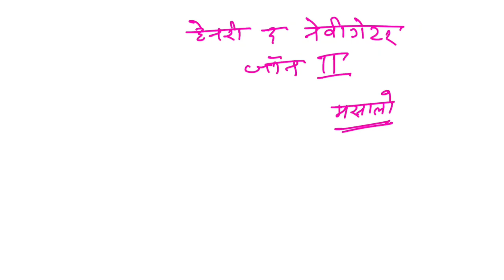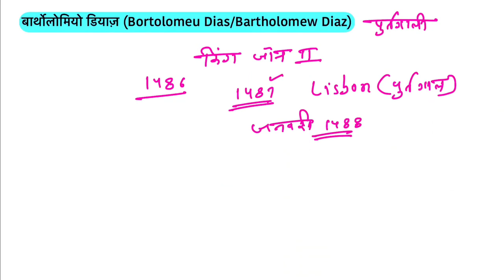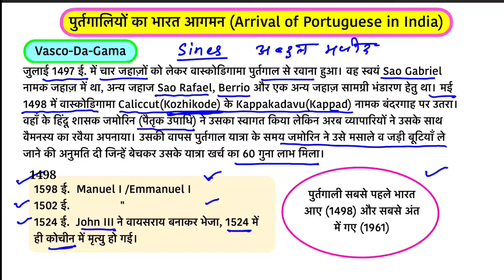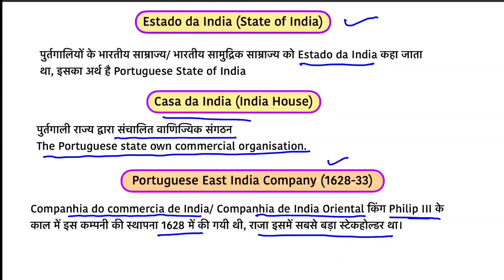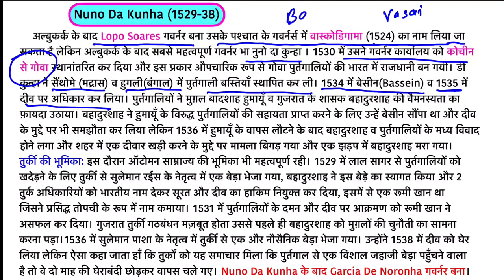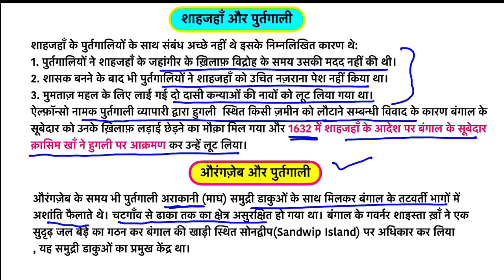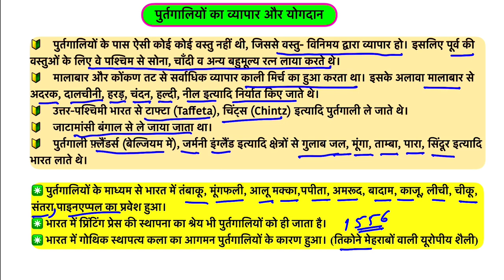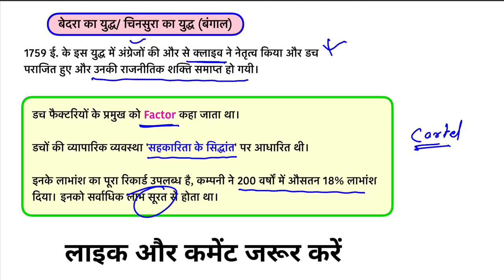यूरोपियों का भारत आगमन | Advent of European in India | European ka Bharat aagman | UPSC | BPSC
भारत में यूरोपीय कंपनियों का आगमन, पुर्तगालियों का भारत आगमन, डचों का भारत आगमन | Advent of Europeans to India Portuguese and Dutch

00:00 Introduction & History of Advent of Europeans
13:33 Advent of Portuguese in India
16:06 Bartholomeo Dias
24:40 Christopher Columbus
29:04 Vasco Da Gama
36:20 Pedro Alavres Cabral
38:32 Feitorias
41:36 Francisco de Almeida
43:24 Blue water policy of Portuguese
45:58 Afonso de Albuquerque
50:03 Nunu da Kunha
01:11:57 Difference between hollans and Netherland
01:15:01 Advent of Dutches in India

Arrival of europeans in india
Modern history
Mppsc
Purtgaliyo ka bharat aagman
Yuropiyo ka aagman
history of india
indian history
portuguese in india
यूरोपियों का भारत में आगमन
Upsc
upsc cse
Pgt history
Ssc
ssc cgl
Uppsc
Uppcs
Rajasthan si
Advent of europeans to india
upsc 2021
Up ro aro
Ro aro
डचों का भारत आगमन
Drishti Ias
History classes
HPSC
advent of Europeans
Advent of Dutch
advent of Portuguese
vasco da gama
कार्टेज व्यवस्था
काफिला व्यवस्था
नीनो द कुन्हा
Padro Alvarez Cabral indian history
European ka bharat aagman
Advent of Europeans in India